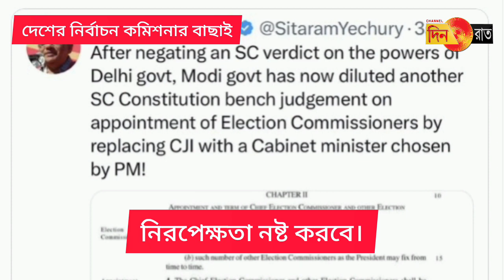কেন্দ্রের পদক্ষেপ নির্বাচন কমিশনের নিরপেক্ষতা নষ্ট করবে-ইয়েচুরি